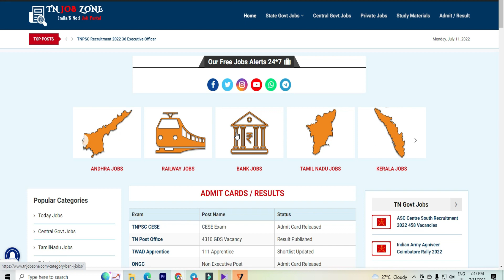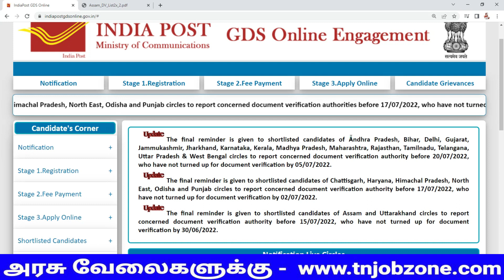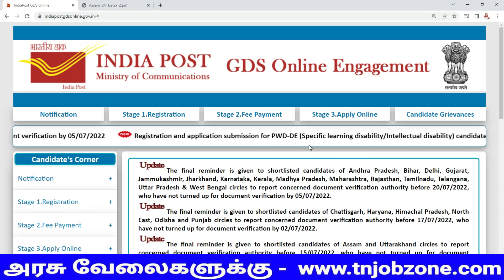POST OFFICE GDS LIST 2 RESULT 2022 IN TAMILNADU 😍POST OFFICE GDS RESULT👉POST OFFICE RECRUITMENT 2022